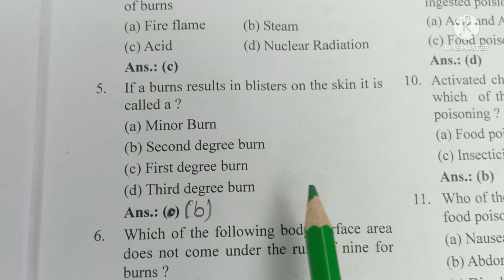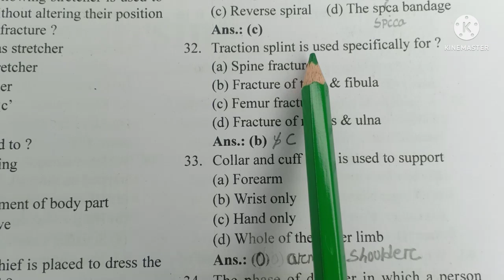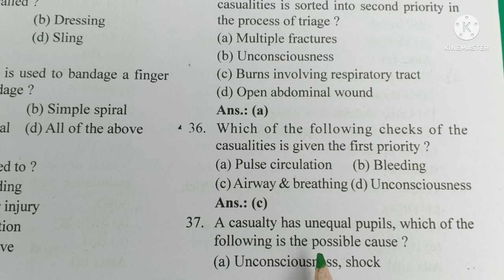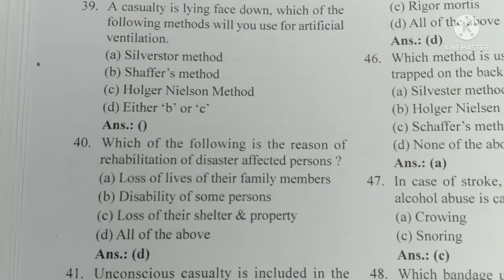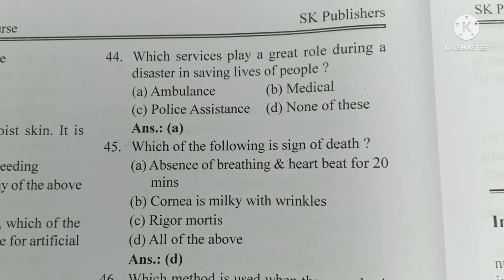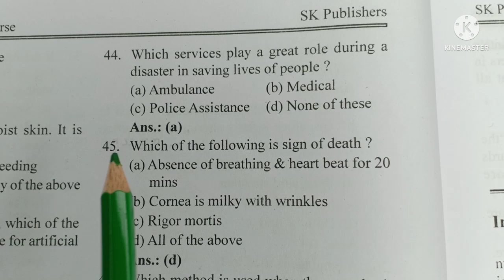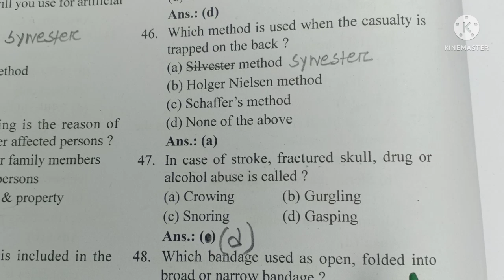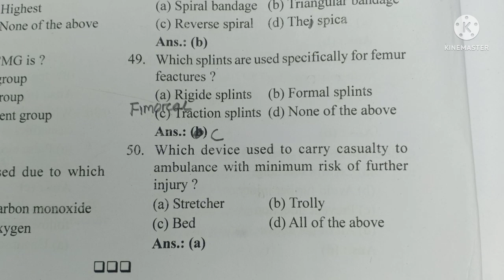OSSSC//Nursing Officer Exam Preparation//Model Set-11//First Aid//MCQs with answers//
OSSSC//Nursing Officer ExamPreparation//Model Set-11//FirstAid//MCQs with answers//

A Complete Guide For Nursing Officer Exam Preparation/It is very beneficial video for Nurses/Tips for Nurses to easily crack Nursing Officer Exam in first attempt/

First Aid MCQs with answers/New Edition/Syllabus as per plan of examination/It is very helpfull for Nurses/

Nursing officer exam preparation kese kare.
Tips for clear Nursing exam.

         SIMPLE NURSING NOTES.